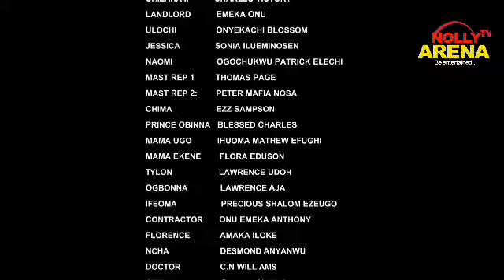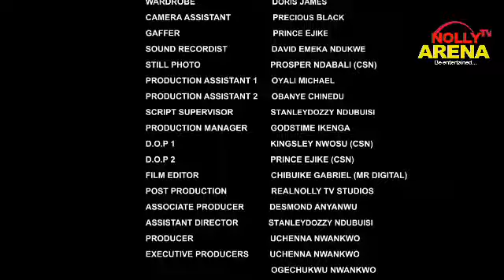HOW D WICKED KING WHO USED HIS POWER 2 OPRESS THE WEAK & THE POOR MET HIS DOOM (2023 MOVIE)